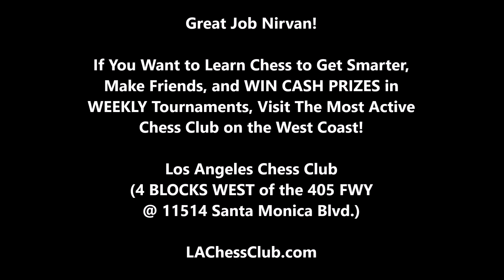Intense Game Will Make Your Jaw Drop! IM Arash vs Nirvan